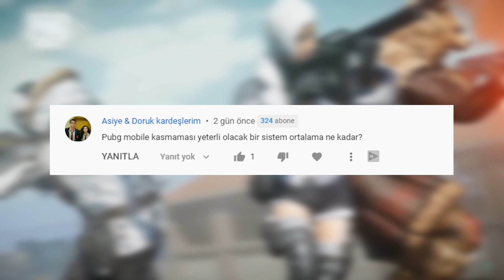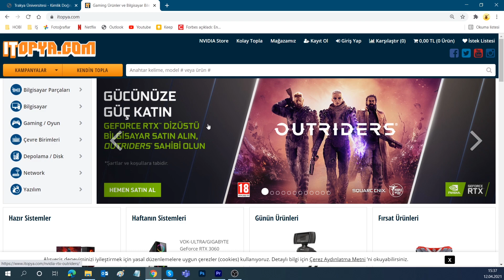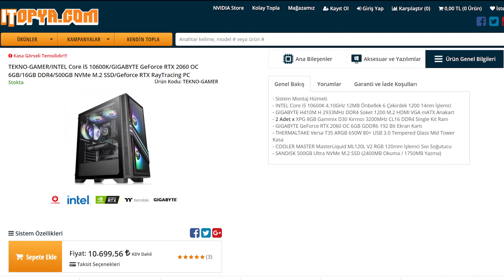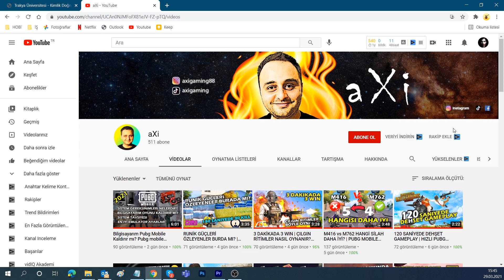PUBG Mobile OYNATACAK EN UCUZ BİLGİSAYAR | EN UCUZ ve EN İYİ SİSTEMLER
Merhaba arkadaşlar, Pubg mobile oynatacak en ucuz bilgisayar burda! En ucuz ve En İyi sistemler

Sayfamın ve video içeriklerimin tamamını kendi tasarımımdır. Bir videoyu editleyip çıktısını almam 5 6 saat kadar sürüyor. Çok teşekkür ederim 💛👇

👣Pubg Mobil Arkadaşlık Kodum👉 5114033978

❓ Ben Kimim
Merhaba arkadaşlar Ben Süleyman . Türkiye'de ilk E-Sporculardan biriyim. Daha önce 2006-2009 Warrock Türkiye E-Spor takımına seçilmiştim. Eğlenceli ve Katılımcı yayımcılık anlayışımla, Pubg mobile Türkiye'de yeni bir ses yeni bir soluk getireceğime yürekten inanıyorum.
Desteklerinizi lütfen esirgemeyin. İyi seyirler :)

Hepiniz Seviliyorsunuz ❤️❤️

💪 Gerçekten çok emek verdiğim ve yüksek kalitede olduğuna inandığım bana ait en iyi Pubg Mobile video listesi için

1 man squad
Pubg mobile 1 vs 4
Royal pass
18.sezon royalpass
pubg mobile 18. sezon ödülleri
pubg mobile 18. sezon ne zaman bitiyor.
18. sezon fatih
pubg mobile pc kasma sorunu
pubg mobile en ucuz
pubg mobile sistem gereksinimleri
pubg mobile sistem toplama
en ucuz oyun bilgisayarı
en ucuz oyuncu bilgisayarı
en ucuz bilgisayar toplama
en ucuz bilgisayar
en ucuz oyun kasası
ucuza bilgisayar toplama
ucuza bilgisayar toplama 2021
sistem tavsiyeleri
sistem tavsiyesi
ucuz bilgisayar toplama
pubg mobile oynatacak bilgisayar
pubg mobile oynatacak pc